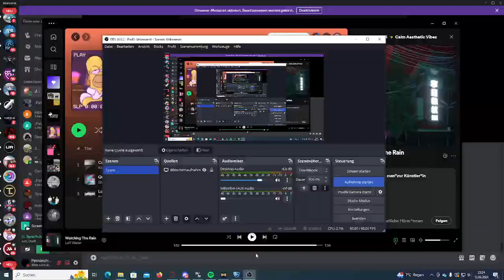rl 2v2 gc 1 gameplay